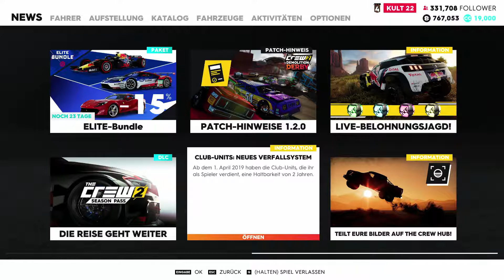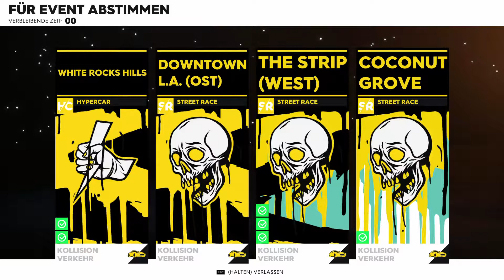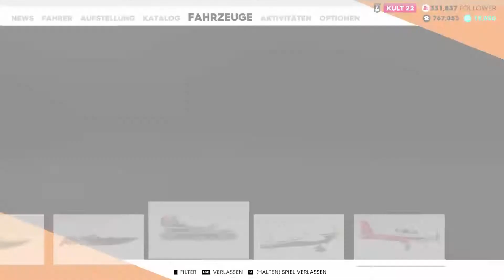Erster Eindruck im neuen Patch | Let's play The Crew 2 Part 24 [Deutsch/german]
Beschreibung folgt noch.